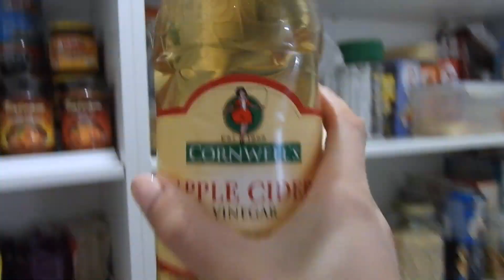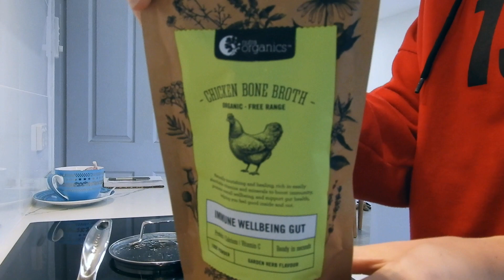IBS Friendly Meal Prep Ideas ☆ ISABELLE PRESTIA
I S A B E L L E
☼ Create Your Reality ☼

Enjoy this quick lil video on how I healthily meal prep for the week!